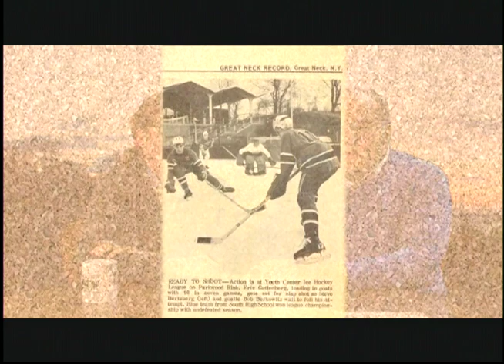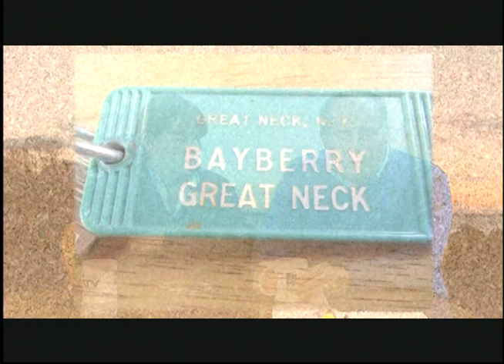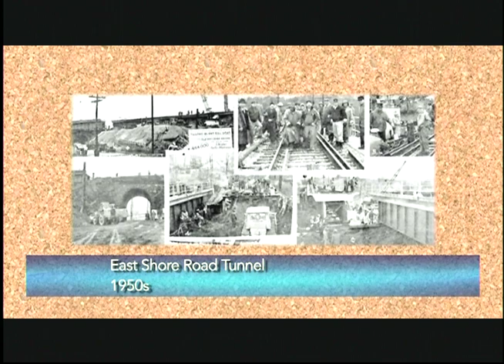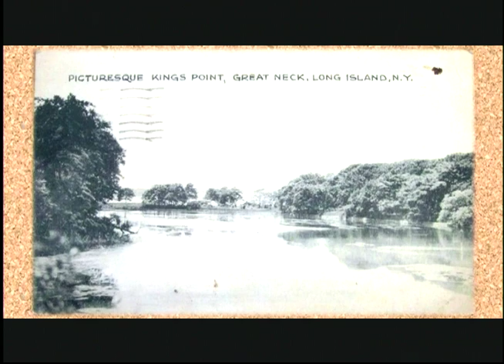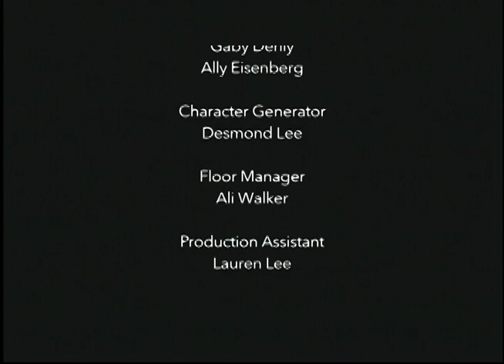Growing up in Great Neck in the 50s and 60s with Cooky Blaha and Robert Lincoln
The Great Neck Historical Society's Fall 2021 program, Growing up in Great Neck in the 50s and 60s, was presented on Wednesday, Oct. 27 at 7:30 p.m.

Many of us moved to Great Neck as adults and may have wondered, what was it like to have grown up here?

Cooky Blaha and Bob Lincoln who both have deep roots here recount many stories of people, places, businesses, and fascinating trivia. The interview was conducted by Carol Frank for Public Access TV. The interview is supplemented with numerous photos of the places and people they mention.

Bob Lincoln has been a dynamic leader here, serving as a Great Neck Park District Commissioner, an active member of the Vigilant Fire Department, and leading the partnership to save the Stepping Stones Lighthouse. He will be available to answer questions after the interview.

Cooky Blaha has volunteered in various community activities including the Memorial Day Parade Committee, the Women’s Tennis League, and various advisory committees of the park district.

The Great Neck Historical Society is a non-profit organization dedicated to collecting, preserving, and presenting the history and heritage of the peninsula. These programs are free to the community.